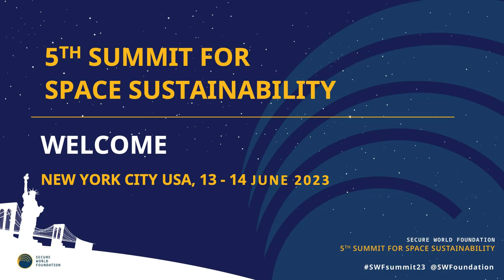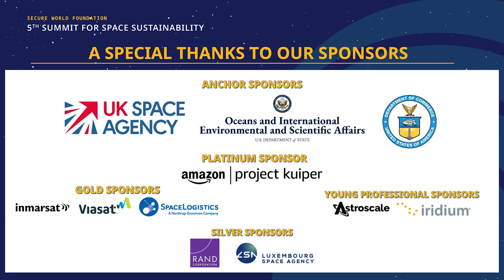Opening Remarks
Speakers:
Peter Martinez — Executive Director, Secure World Foundation
Krystal Azelton — Conference Chair, Director of Space Applications Programs, Secure World Foundation